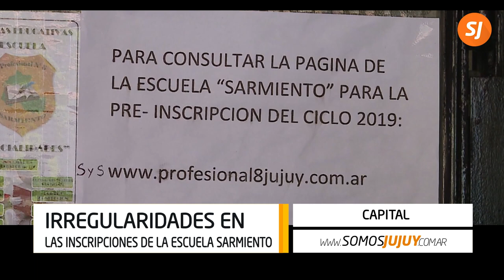Malestar entre los aspirantes a la escuela Sarmiento por nuevo sistema de inscripción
Desde este miércoles la preinscripción a las carreras que dicta la institución será online y luego se realizará un sorteo. Dicen que es injusto.